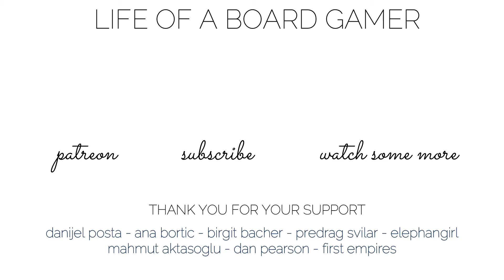THE ADVENTURES OF ROBIN HOOD | Episode 3 | Gameplay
This is a video I created. And edited. Poorly but still. It is not the most popular video. Or the channel. I'm not PewDiePie. Or Mr. Beast. Or those crazy guys from Dude Perfect. I'm not popular as Minecraft channels. Popular as Lego channels. Not even close to Dice Tower. Or Man vs Meeple. Or Shut Up & Sit Down. But I still do it. Why? Because I love it. And this is a fun attempt to get more recommended by using key words like names of popular YouTubers or channels. I'm not sure if this will work. As I said it is a fun experiment. And filming these videos is fun. Reviews. Painting videos. Gameplay. All of it. Now when I think about it, I should start the second channel dedicated to Lego. Hmmm...anyway, we'll see if this will help me boost my channel. If not, ah well. It was a fun try.